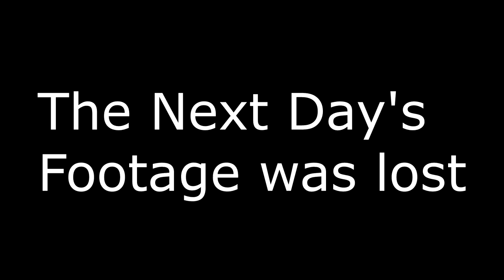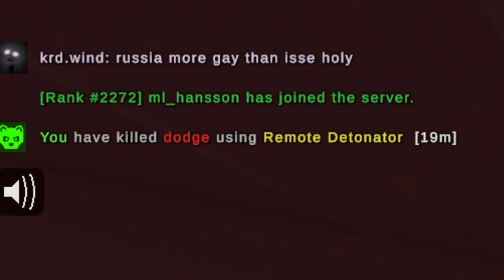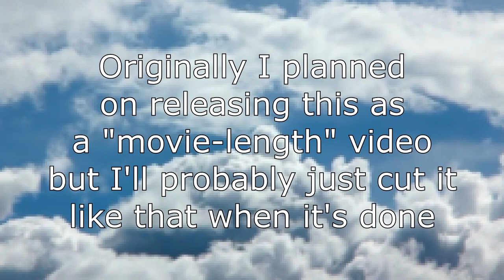The Grand Arid Adventure [Unturned]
"We'll start over, I'll build the base"
A few tenacious words that changed everything.
From being raided with nothing but a few document bags to our name, turned into us becoming kings of the server.
There was a lot of shenanigans along the way, and this is one part of that story. Call it chapter one.

That aside, a fun Unturned video to make from a great wipe, I hope it's been worth the wait!